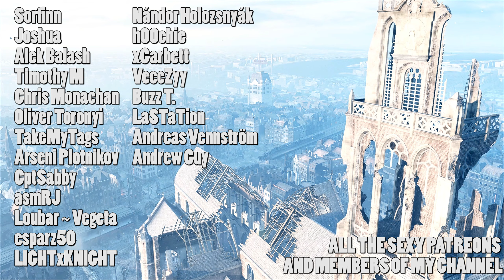This map is madness! - Call of duty Modern Warfare